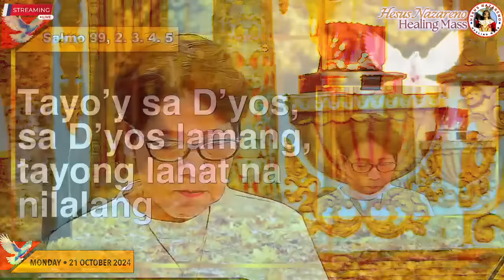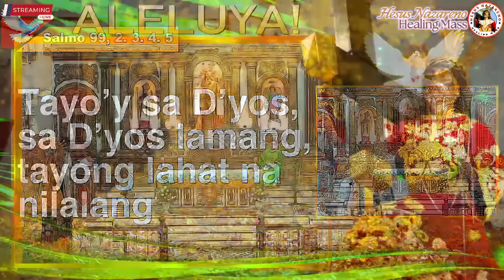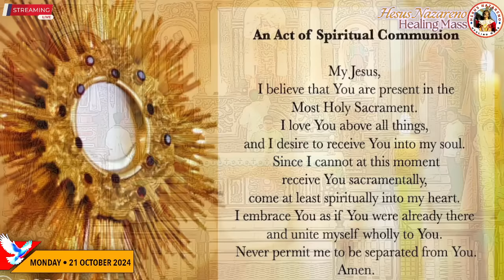LIVE: Quiapo Church · Online Mass · 21 October 2024 · Monday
October 21, 2024  ·  Monday Online Mass

Hesus Nazareno Live Mass Today
Filipino Live Sunday Mass Today
Catholic Mass PH
Misa Nazareno
Fr. Joseph Fidel Roura Mass
Fr. Jomarsus Gatus Live Mass
Fr. Jerry Orbos, SVD Live Mass